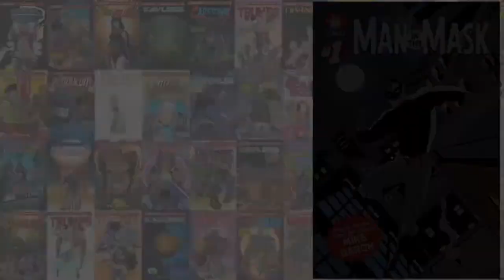Silverline Special Guest Danny Fingeroth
Join the Silverline Sunday pros as they talk with Special Guest Danny Fingeroth.

DANNY FINGEROTH is an accomplished biographer and cultural historian/commentator. His new book, Jack Ruby: The Many Faces of Oswald’s Assassin (Chicago Review Press), examines the life of this bizarre figure who changed history with his 1963 murder of the accused JFK-assassin on live TV. Fingeroth’s acclaimed 2019 biography of Stan Lee, A Marvelous Life (St. Martin’s Press/Macmillan), looks at this controversial figure—the co-creator of Marvel Comics—in the context of the overall culture. Fingeroth has served as Group Editor of Marvel’s high-selling Spider-Man line and has written many comics featuring characters including Spider-Man, Iron Man, the Avengers, Darkhawk, and Dazzler. He’s worked in creative executive positions at other media companies and has spoken and taught about the intersection of popular culture and history at venues including the Smithsonian Institution, Columbia University, San Diego Comic-Con, and the Bob Dylan/Switchyard Conference, as well as on NBC’s Today Show and NPR’s All Things Considered.